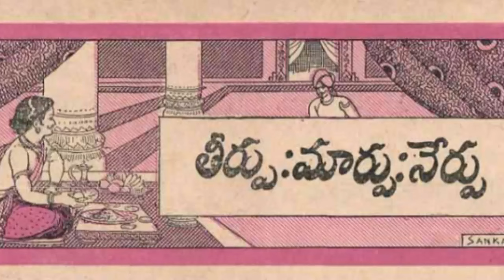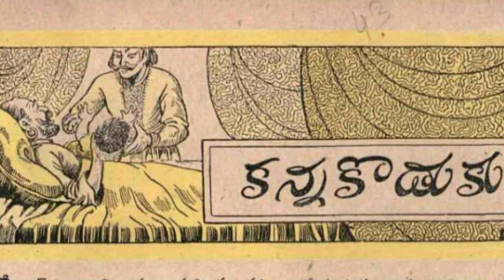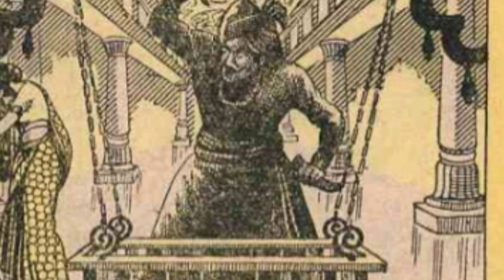కన్న కొడుకు Chandamama kathalu audiobook Telugu story world weekly magazine novels vy thoughts